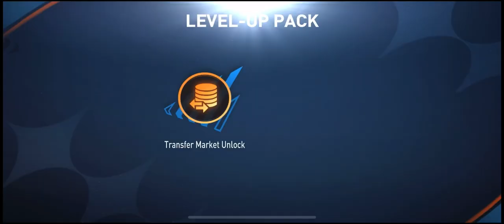Playing on a brand new account (I got a new phone) fifamobile fifamobile22 newaccount fypシ゚viral